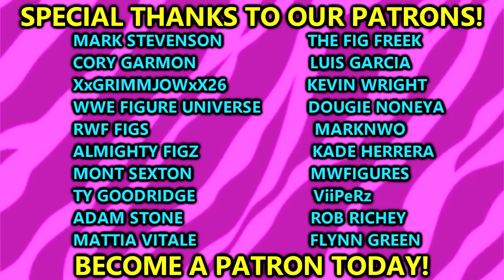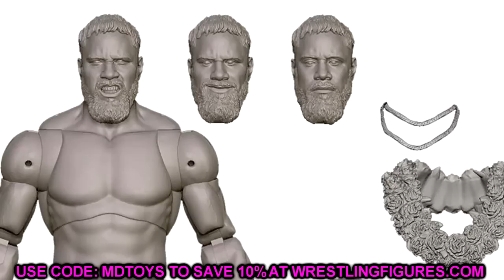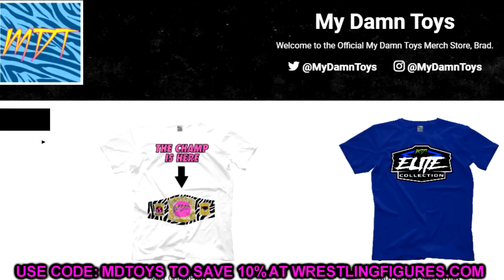20 Minutes of WWE Action Figure News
Today MDT My Damn Toys is discussing every WWE Elite figure and WWE Ultimate Edition figure we know is coming so far in 2023! NEW WWE Elite series 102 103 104 Legends Exclusives Mattel Creations Exclusives new 2023 wwe figures